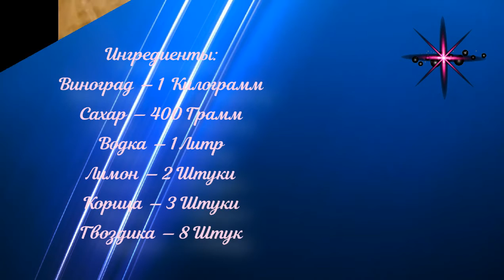ВИНОГРАДНАЯ НАЛИВКА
Самый вкусный напиток